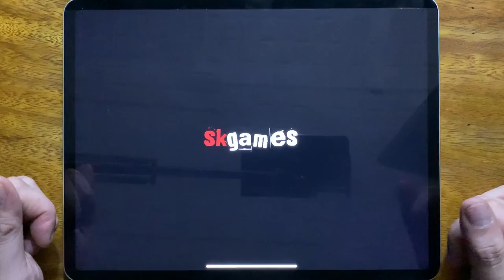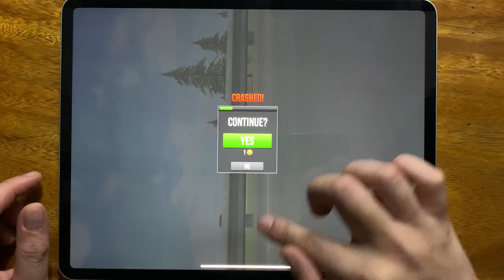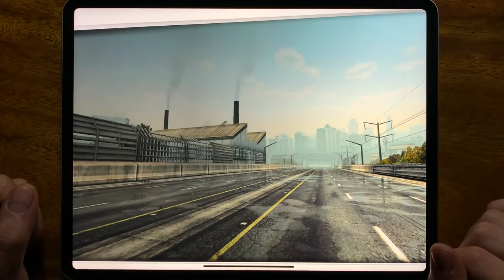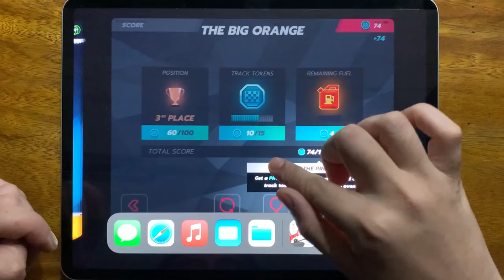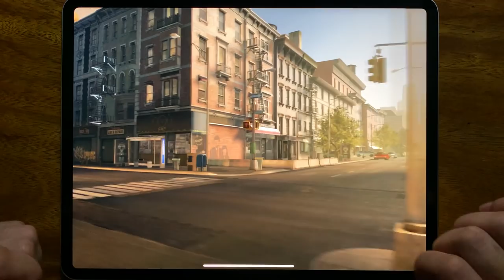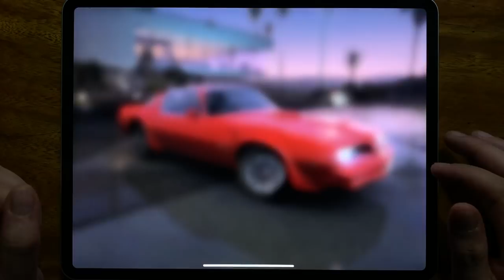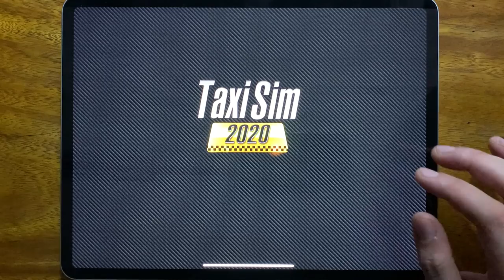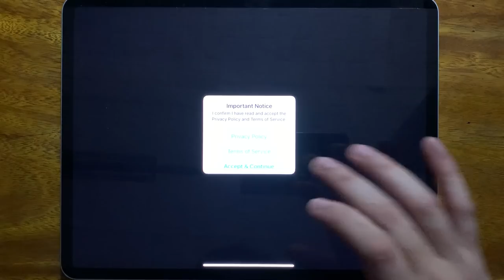Traffic Rider, Asphalt 8, Need For Speed Most Wanted, Asphalt Xtreme, Horizon Chase, Hill Climb 2...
Traffic Rider, Asphalt 8, Need For Speed Most Wanted, Asphalt Xtreme, Horizon Chase, Hill Climb 2, CSR Racing 2, Real Racing 3, Rebel Racing, Rush Rally 3, Taxi Sim 2020, Camper Van Beach